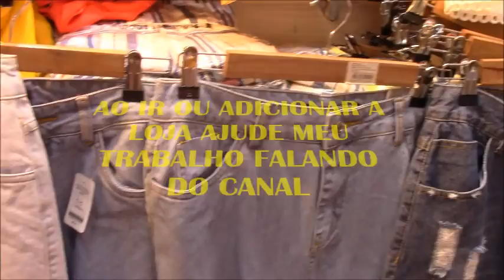BRÁS-SP BLUSAS | CAMISAS DE BOUTIQUE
Videos com conteúdos de estilo de moda, novidades e tendencias. Acessórios e complementos de designer de moda. ASSESSORIA CONTATO (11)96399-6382 F/C MÔNICA